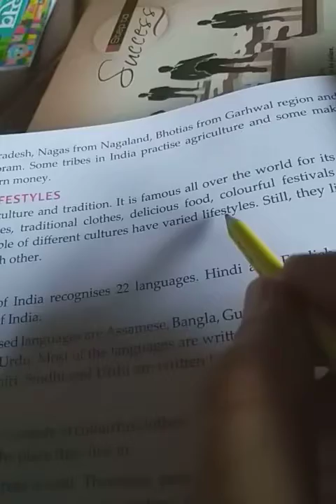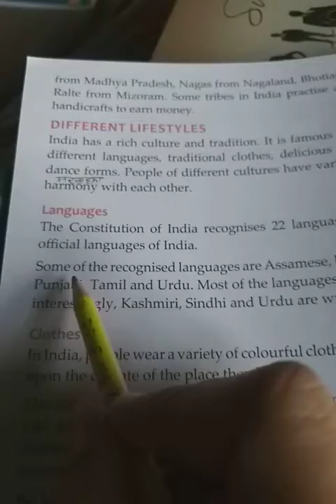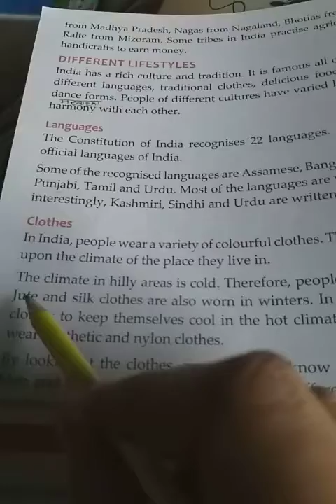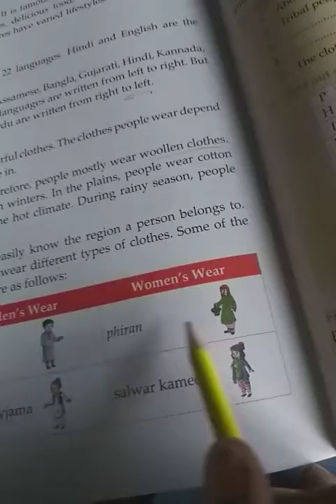Class-4th S.St (11May,2020)